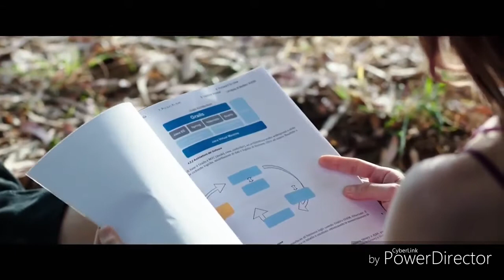The startup | trailer ita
The startup nelle sale cinematografiche italiane il 6 Aprile 2017.